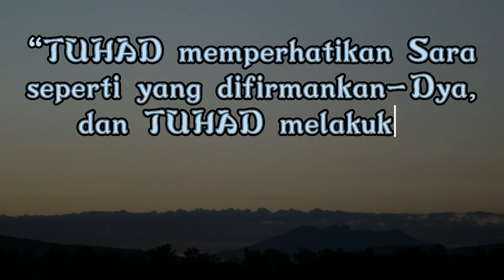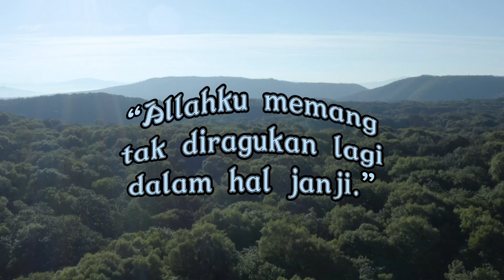Merespons Janji Allah Dalam Ketaatan 💥 Pancaran Air Hidup 💥 Senin, 26 Februari 2024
Merespons Janji Allah Dalam Ketaatan
Pancaran Air Hidup 26 Februari 2024
Renungan Harian
 26 February 2024

Bacaan: Kejadian 21 : 1 – 7 | Pujian: KJ. 280
Nats: “TUHAN memperhatikan Sara seperti yang difirmankan-Nya, dan TUHAN melakukan kepada Sara seperti yang dijanjikan-Nya.” (Ayat 1)

Kita semua tentu memiliki pergumulan dan berharap sesuatu yang baik segera datang. Akan tetapi dalam masa-masa penantian itu seringkali kita tidak sabar. Kita berdoa kepada Tuhan tetapi kita merasa doa-doa kita tidak kunjung terjawab. Perasaan itu seringkali membuat kita semakin jauh dari Tuhan, karena merasa doa dan harapan kita tidak kunjung direspons oleh Tuhan. Kita kadang menjadi putus asa dan bahkan meragukan kuasa Tuhan. Apalagi di zaman sekarang ini, yang serba instan dan praktis, kita inginnya serba cepat dan tidak sabaran.

Tetapi bagaimana dengan Sara? Sara dalam pergumulannya selalu sabar menanti pertolongan dan jawaban Tuhan. Sara tidak berhenti berharap pada Tuhan, bahkan ia semakin taat dan dekat kepada Tuhan berharap dalam pergumulannya. Melihat ketaatan Sara, Allah memberikan kejutan kepada Abraham dan Sara. Saat Abraham berusia seratus tahun, Sara isterinya mengandung. Kita bisa membayangkan betapa bahagianya Abraham dan Sara mendapatkan kejutan dari Allah. Pengharapan yang sangat panjang dan tidak pernah putus, membuat mereka berdua mengimani bahwa Allah setia terhadap janji-janjiNya.

Kita sebagai manusia yang hidup di zaman yang serba instan dan praktis ini bisa membayangkan jika berada di posisi Abraham dan Sara, mungkin kita sudah mulai mengeluh, putus asa, dan berhenti berharap karena tidak sabar menanti janji Tuhan. Tetapi pada saat yang sama ketika kita hampir mengeluh karena merasa apa yang kita harapkan itu belum terwujud, di sinilah waktu yang tepat bagi kita untuk mengambil sebuah refleksi yang dalam tentang ketaatan. Sudahkah kita sungguh-sungguh taat pada Allah? Ketaatan itu tidak hanya berbicara tentang menjalankan perintah dan hukum Allah. Ketaatan juga berbicara tentang kesabaran dan konsistensi pengharapan. Berhenti berharapkah kita jika bertahun-tahun pengharapan itu belum terwujud? Pada masa Pra Paskah ini kita diajak untuk kembali melihat bahwa janji Allah itu kekal selamanya bagi setiap umat yang berharap kepada-Nya. Kita hanya perlu meresponsnya dengan ketaatan dan menantinya. Amin. [Kyp].

“Allahku memang tak diragukan lagi dalam hal janji.”